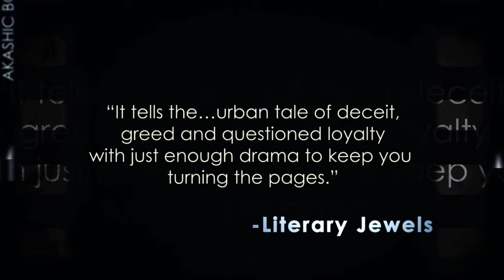HNIC written by Albert 'Prodigy' Johnson with Steven Savile - Prodigy, Mobb Deep, Infamous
Pappy tries to break out of the game before the head of his crew, Black, gets them all killed. Against his better judgment Pappy agrees to do one last job, but only because it's the price of his freedom.